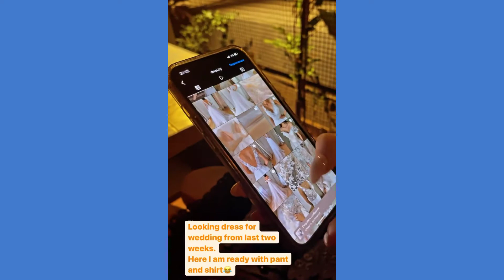मिथिलेश बैकपैकर के शादी की तैयारी | mithilesh backpacker with his girlfriend